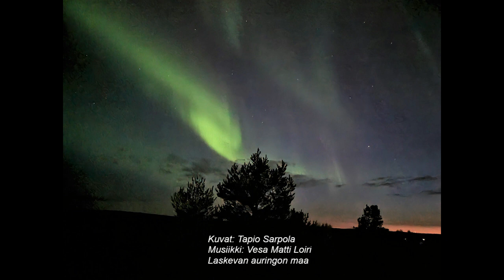Laskevan auringon maa Loiri & Sarpola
Auringon laskeuduttua nousivat revontulet muistutuksena siitä, mitä kaikkea me Auringosta saamme. Vesa Matti on pukenut kauniisti sanoiksi ja säveliksi asiaa laulussaan Laskevan auringon maa.